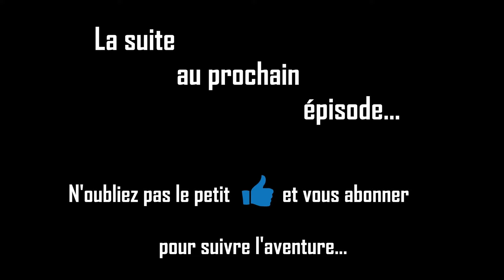EP-09 [ STRUCTURE ET ISOLANT ] COMMENT TRANSFORMER ET AMENAGER UN BUS EN CAMPING-CAR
Dans ce nouvel épisode , je commence le montage de la structure intérieure en bois qui permettra le maintien de l'isolant et des parois dans le car .
Je commence aussi a isoler les cavités avec de la mousse expansive bi-composants... et c'est un sacré Bazard !

Suivez-moi dans ce nouveau projet de transformation et d’aménagement d"un bus de 12m en camping-car de 30m2 habitable .

Vous pourrez au travers des vidéos postées chaque semaine suivre l’évolution de la transformation et ce jusqu’à l'homologation officielle en camping car poids lourd .